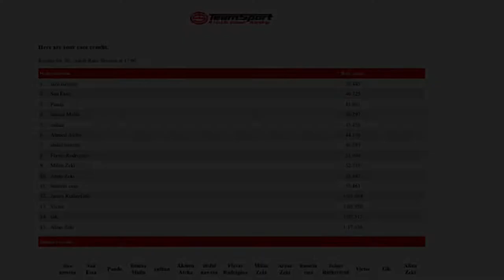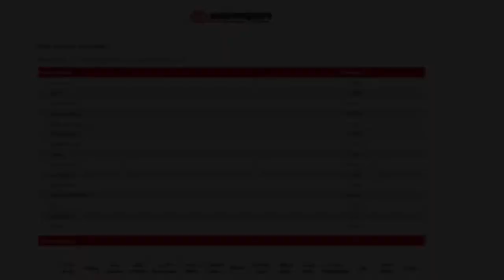Team Sport Victoria | Go Karting | 0:37.459 | Winner!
Welcome to Team Sport! The Number 1 UK Indoor Go Karting Experience which will shock you! 15 x 2 sessions are £37, which is a fun free for all practice session that can be done from 2 ranges. 8-12yr olds and 13+. these are separated to help younger drivers drive a safe and fun session. Another option which is recommended for the adults is a 50 Lap Grand Prix which costs £50. There is pit stops and realistic rushing and adrenaline filling action to be shown.

OL = Out Lap
FOL = Failed Out Lap
IL = In Lap
FIL = Failed In Lap